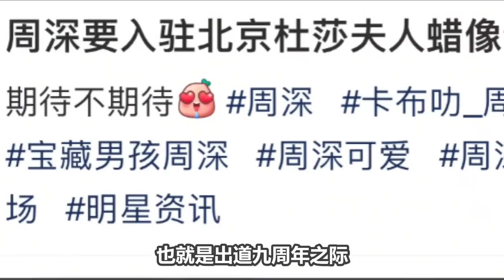【周深】《梦想的远征》首秀！现场无修音，周深的感染力太绝了！新综艺预告来袭！清唱《大眠》对学员给予鼓励的温柔暖心导师！